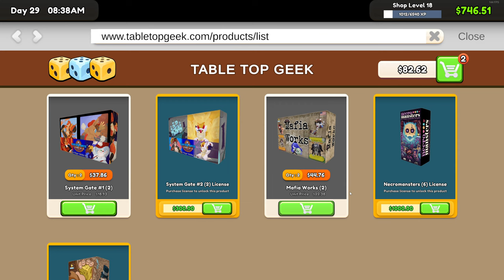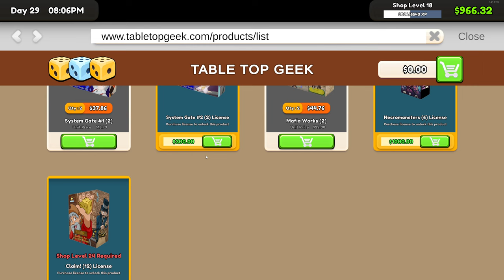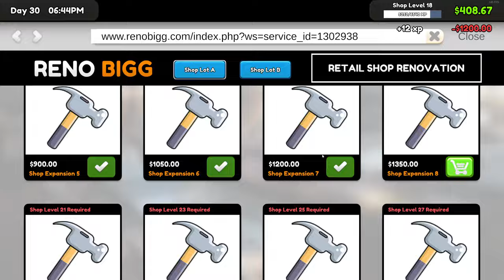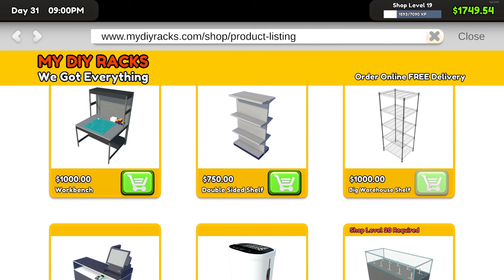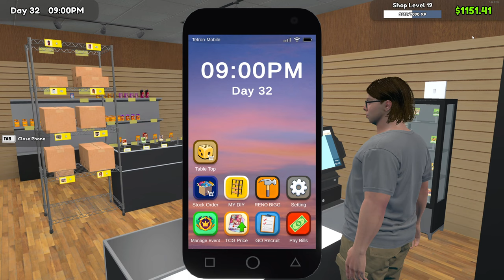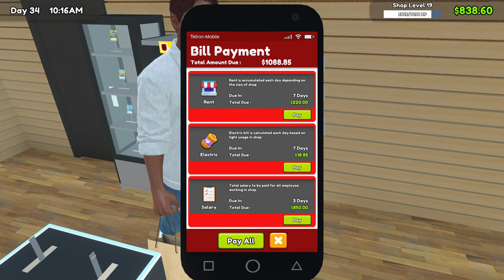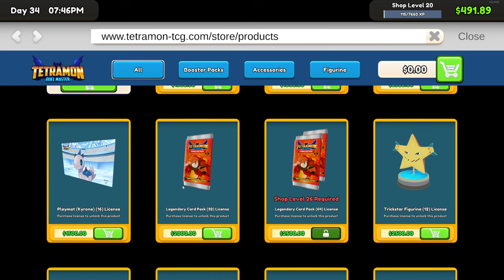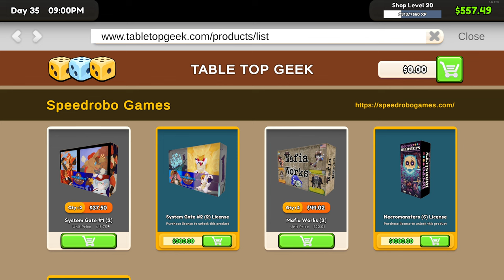Time to Rearrange this Mess - TCG Card Shop Simulator - Part 5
Week 5 at the Card Shop! This week we make some major improvements to the Shop, expanding the size, rearranging the layout and getting ready to open the second side shop.

Lets Play a laid back fun Sim about a Trading Card Game Shop, where we will buy packs of cards and open them by the thousand, searching for rare cards to keep or sell. We grow the shop one customer at a time.

Magic: The Gathering Table Top Games